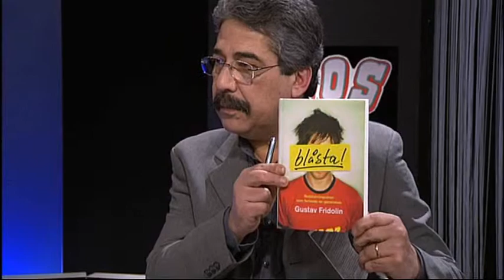Gustav Fridolin - Pdte del Partido del Medio Ambiente de Suecia - 2011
Gustav  Fridolin, pdte del partido del medio ambiente, periodista, escritor, profesor.
Fridolin fue elegido en el año 2002 como el parlamentario mas joven de toda la historia del parlamento Sueco  con solo19 år.
Bibliografa
2006 - Desde Vittsjö al mundon: del apartheid global a todos los que quieren algo.
2009 - Engañados: recortes de la economia que formaron toda una generacion
2011 - Maquinas y Personas: Un escrito soMaskiner & Människor: Un escrito sobre el trabajo y  el futuro
2011 - Canal: Medios, sociedad y comunicacion